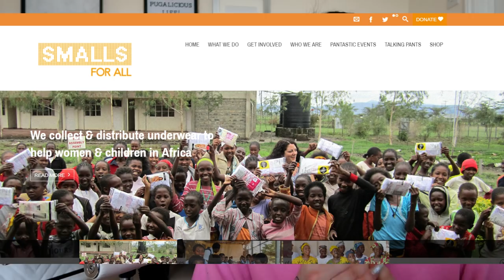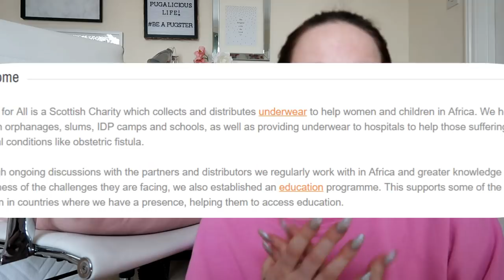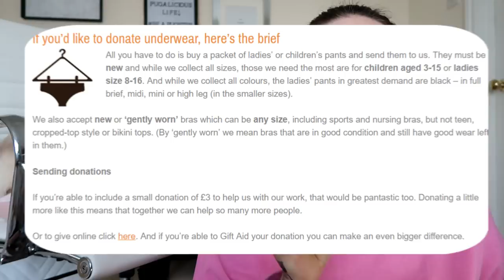DONATING ALL MY BRAS 👙 SMALLS FOR ALL *VLOGMAS DAY 18*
🔔CLICK THAT BELL ABOVE TO TURN ON MY POST NOTIFICATIONS, SO YOU DON'T MISS A THING!

(I will be adding so much more clothes, bags and shoes in the next few days, so keep an eye out. Also i am open to accept sensible offers on items) 😊 All money i raise will go to giveaways for you guys and some to charity! Xmas is all about giving especially to those who really need our support! xox

3. 👍 Like this video and Share!

THANK YOU guys for all your support and lovely comments. Each and every one of you means the world to me, i love our community and i hope it grows to help and inspire others and to just have fun!!